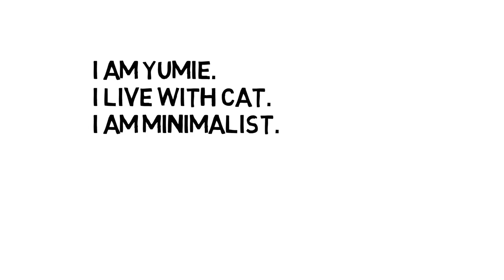yumiey ／アラフィフ一人暮らし／ミニマリスト／マイスタイルな生活／保護猫との暮らし※現在はミニマリストではありません。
アラフィフです。

現在は、ミニマリストではありません。
自分らしいマイスタイルで猫と暮らしています。

【ラジオ式】元雑貨屋&声優のミニマリストさんからのご質問に回答しました！]

[ぼくたちは習慣で、できている。 佐々木典士さん]

[ぼくたちに、もうモノは必要ない。増補版  佐々木典士さん]

[トランクひとつのモノで暮らす  ミニマリスト　エリサ]